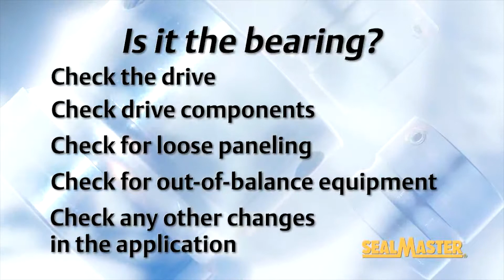Bearing Lubrication Myth #5: Bearings Making Noise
MCV18036E